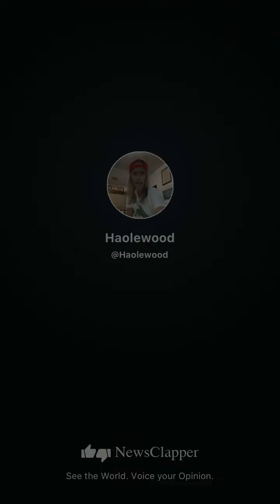Fkn Leftists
HAOLEWOOD